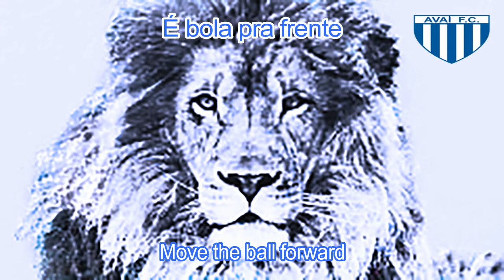Avaí FC Hino(Chant,Himno) - Versão em inglês, Da ilha és o leão, Lyrics in English and Portugues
Avaí Hino versão em inglês, Avaí Hino, Avaí Himno, dailybrasilinfo, Avaí hino letras, Avaí Himno letras, hino de Avaí , himno de Avaí
Avaí hino legendado, Avaí himno leyendado, Avaí hino letras em inglês, Avaí chant

Avaí FC hino versão em inglês, Avaí fc Hino, Avaí fcHimno, dailybrasilinfo, Avaí fc hino letras, Avaí fc Himno letras, hino de Avaí fc , himno de Avaí fc
Avaí fc hino legendado, Avaí fc himno leyendado, fc Avaí fc hino letras em inglês, Avaí fc chant

Avaí FC Hino letras em Português – Inglês(Lyrics in English and Portuguese)

 Na ilha formosa(Avaí)
 In the beautiful island

 O time da raça
 The brave team

 É povo, É gente
 You are the Crowd, You are the Folks

 É bola pra frente,
 Move the ball forward

 É só coração
 You are my heart

 O meu Avaí
 My Avaí

 Avaí, Meu Avaí
 Avaí, My Avaí

Da ilha és O Leão
The Lion from the island

Avaí meu Avaí
Avaí, My Avaí

Tu já nasceste campeão
You were born a champion

O seu belo passado
Your beautiful past

Mas a hora é presente
But, We live in the present

E o time vem quente
And the best club

De encontro marcado
Predetermined

Com seus dias de glória
Your glorious days

Pois a ordem é vitória
For victory is Your destiny

Vencer, Vencer
Fight and Conquer

SEO

Português)

Estádio de ressacada, Jamais estarás só, Coração azul
Qual são os hinos mais bonitas do brasil, música, Avaí himno, Avaí  hino, Avaí  torcer, Avaí vídeo, Avaí letra vídeo anthem, Avaí hino versão em inglês, Avaí  hino letras em inglês,  Avaí hino letras en inglés, Avaí canção, Avaí  canción, Avaí  informação, Avaí  información, Avaí  estádio, Avaí  hino letra, Avaí  letra, Avaí futebol. Avaí  official chant, Avaí oficial hino

English)

Avaí FC sports, Avaí FC sporting, Avaí FC anthem, Avaí FC lyric song, Avaí FC lyric music video

Aqui imagem do leão em cima é um pouco menos arrumado. Vou fazaer outro vídeo com mais fotos e edição depois. Só escrevo aqui eu sei disso.